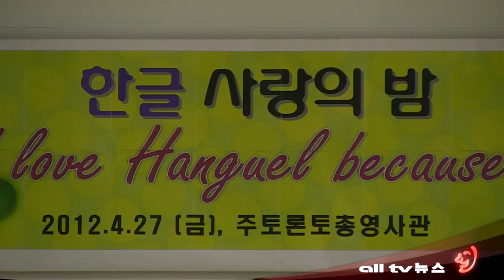한글 사랑의 밤 토론토 총영사관서 성료 ALLTV NEWS 30APR12